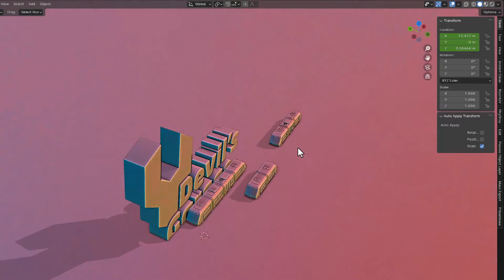Tram - Behind the Scenes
Get a sneak peek at the behind-the-scenes 3D shots of these animated Toronto trams! These modular trams are designed to combine into three different lengths, showcasing the versatility and creativity of blender's 3d animation process.